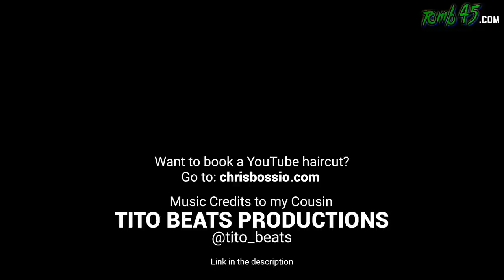This compressed fade is blurry!